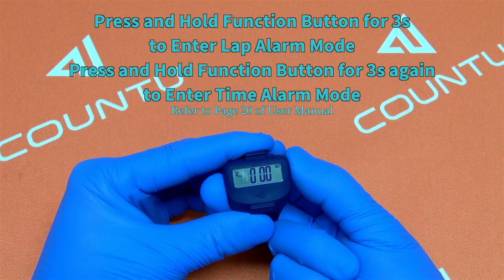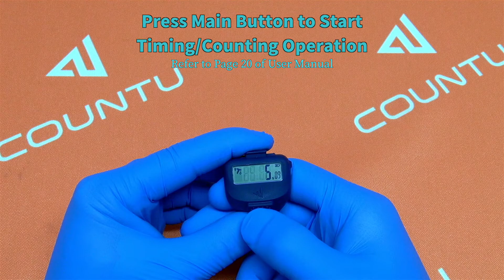COUNTU Universal Ring Timer LapCounter (Model: Goal) - Time Alarm Mode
COUNTU is an universal ring timer and lapcounter, which can be used in various scenarios, including swimming, running, cycling, scientific experiments.
This demo is the instruction of "How to use Time Vibrate Alarm Function" for Model Goal.